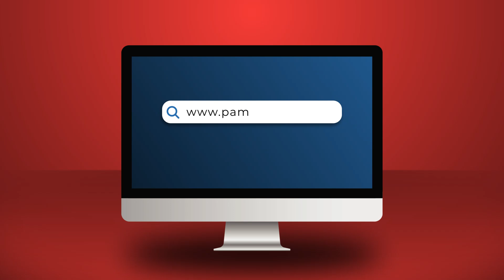Si u rrëzua diktatori Erdogan me tërmetin në Turq